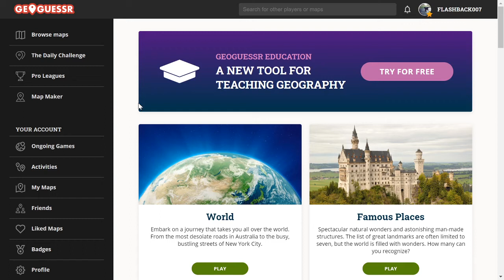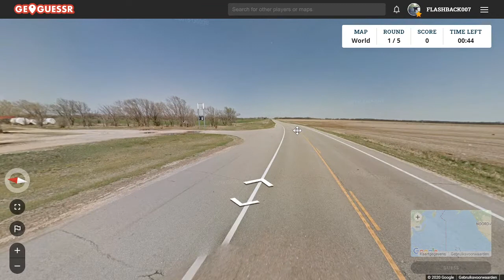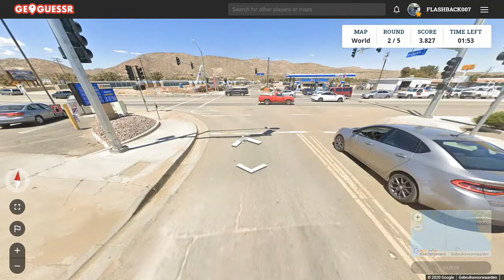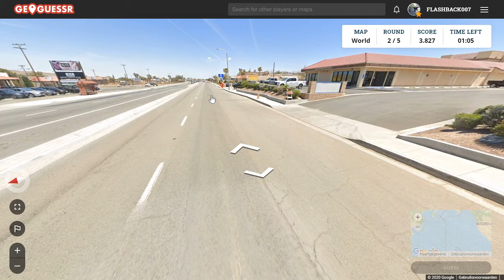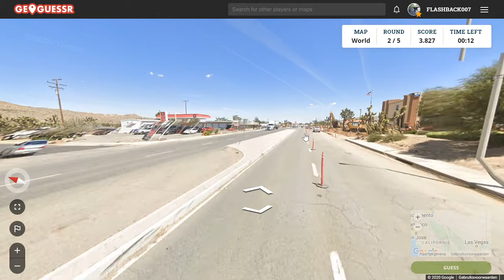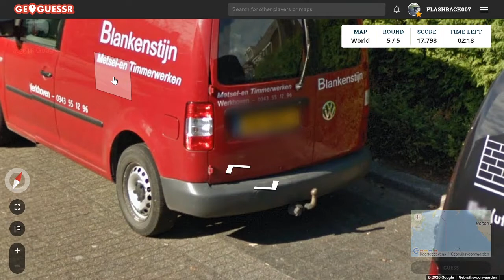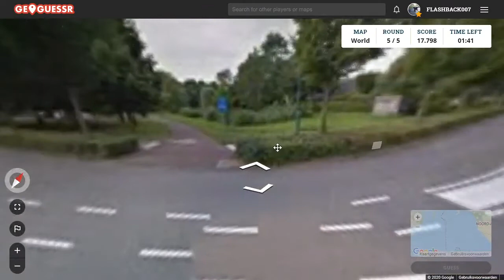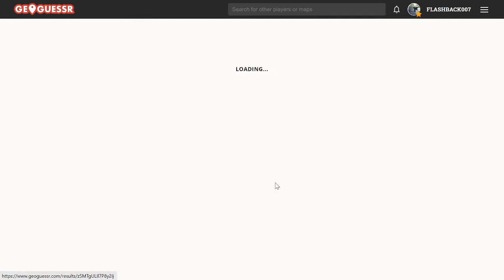GeoGuessr Daily Challenge #417: Tweetalig Finland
Heb ik afgelopen week geleerd!